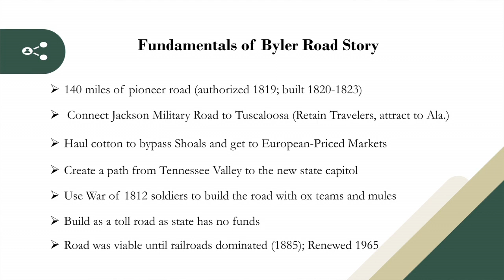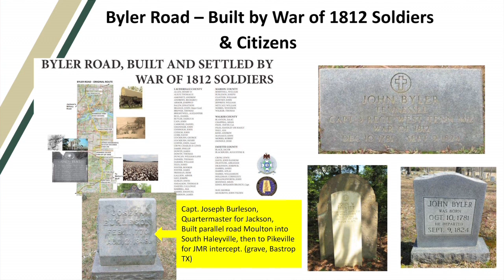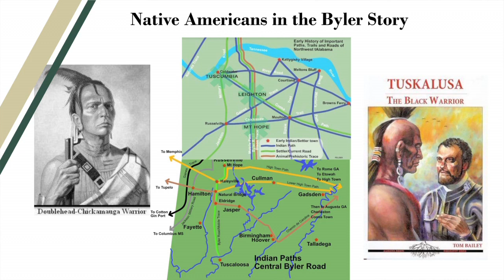Capitol Journal - January 5, 2024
It’s a new year with new beginnings, but some old problems lingering for Alabama’s prisons and the Medical Marijuana industry. And with only one month to go until the legislative session, positive budget numbers have legislative leaders optimistic. We’ll bring you the latest. Joining Todd in studio are State Representative Tracy Estes and Professor Joel Mize who are instrumental in the historic Old Bylar Road project. And continuing our efforts to introduce candidates in the newly redrawn 2nd congressional district, former State Senator Dick Brewbaker and current State Senator Merika Coleman share why they are running for Congress.